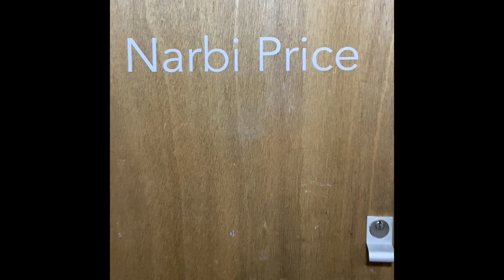Studio Move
Aaaand away! It’s the endofanera as I closethedoor on my longtime studio at @atlasnortheast (formerly B&D Studios) in CommercialUnionHouse and open it on my new space in the lower levels of @thebiscuitfactorygallery.

I’m close to being unpacked and settling in well so drop me a DM or an email if you’d like to come for a StudioVisit.

You’ll have to bring milk though. Or booze.

I’ll let you play with my wrestlingtoys if you’re careful.

It’s great to be close by to my old mates @holeeditions, @rachel__lancaster, @laura__lancaster, great resources like @northernprint.org.uk, @digitalab and fantastic bars and venues like @theclunynewcastle, @thefreetradeinn, @shipouseburn, @thecumberlandarms, @cookhouse_anna, @brinkburn_street, @ernest.ouseburn and I could go on!